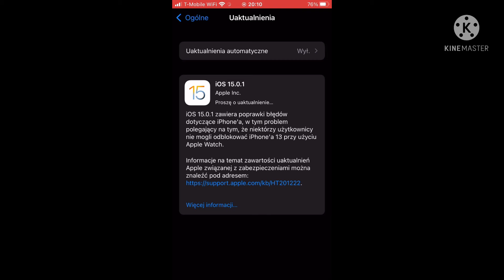iOS 15.0.1 new update